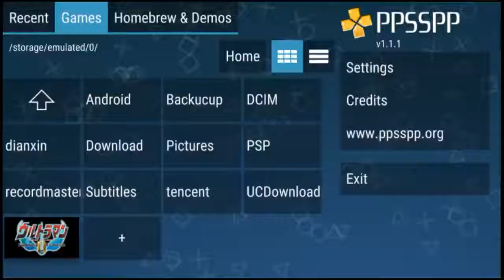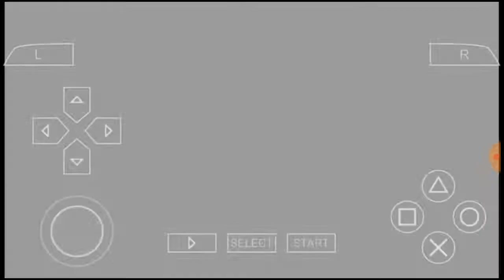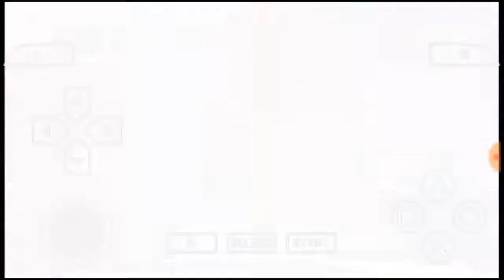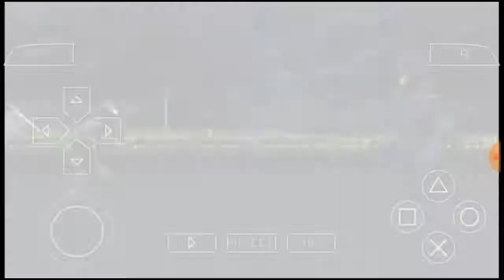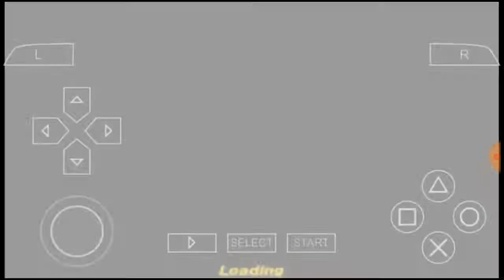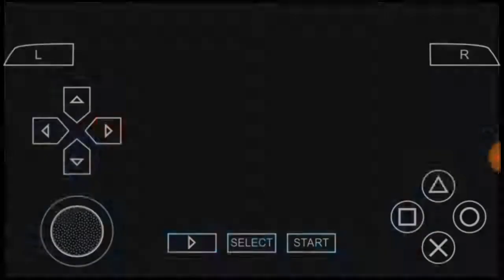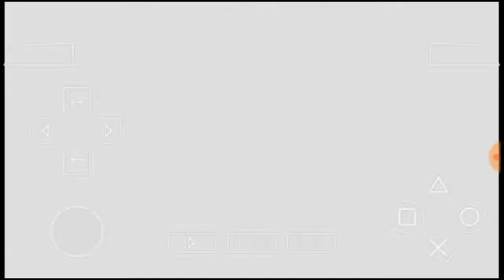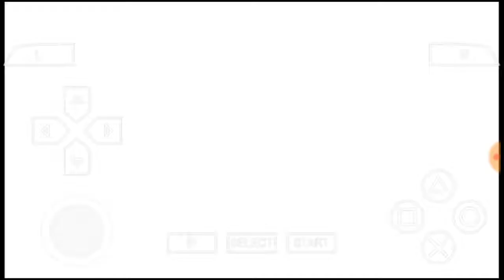Ultraman Fighting Evolution Zero story mod (PSP , PPSSPP )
Welcome to Lee games VK Heros